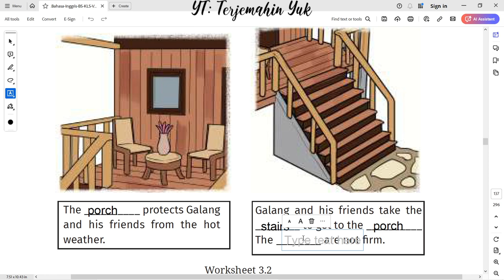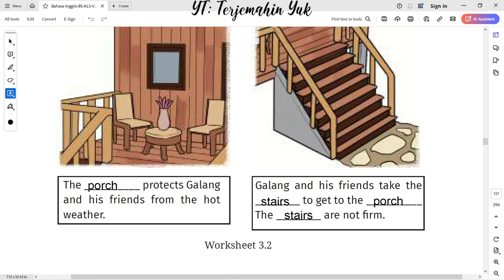Hal. 105 kelas 7 Terjemahan Buku Bahasa Inggris SMP Kurikulum Merdeka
Worksheet 3.2 Say the words for each picture in the sentences.

terjemahin yuk
terjemahinyuk
terjemahkan yuk
Tingkat Lanjut
kunci jawaban
belajar bahasa inggris
pelajaran
halaman